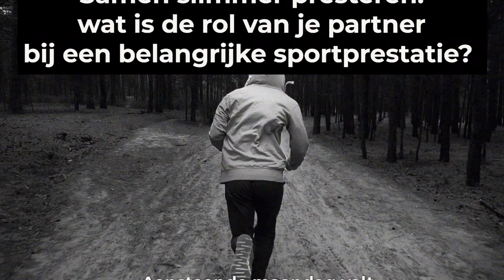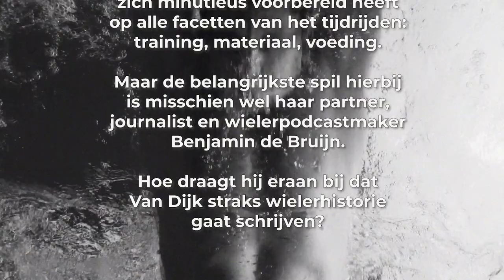#99 Samen slimmer presteren: wat is de rol van je partner bij een belangrijke sportprestatie?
Dit is de 99e aflevering van de Slimmer Presteren Podcast, over sport, onderzoek en innovatie. In deze aflevering hebben Gerrit en Jurgen het over "Samen slimmer presteren: wat is de rol van je partner bij een belangrijke sportprestatie?"

INLEIDING:
Aanstaande maandag valt wielrenster Ellen van Dijk het fameuze werelduurrecord aan.

De poging vormt de ultieme afsluiting van een periode waarin Van Dijk zich minutieus voorbereid heeft op alle facetten van het tijdrijden: training, materiaal, voeding.

Maar de belangrijkste spil hierbij is misschien wel haar partner, journalist en wielerpodcastmaker Benjamin de Bruijn.

Hoe draagt hij eraan bij dat Van Dijk straks wielerhistorie gaat schrijven?